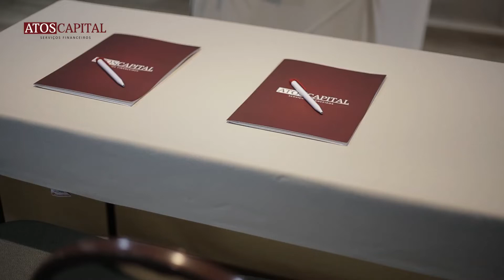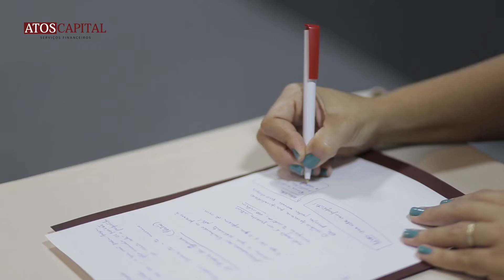Convenção Atos Capital 2018 - O que te move?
O tema da convenção 2018 da Atos Capital foi: “O que te move?”

Uma pergunta, propositalmente, provocativa. Queremos justamente instigar nossa equipe e diretores a pensarem nos seus propósitos de vida.

Não basta apenas saber que objeto quer atingir, mas identificar seu real motivo, propósito de vida, é fundamental para o crescimento humano. E falando em humano, a Atos , mais uma vez, prova que Investir no Capital Humano é o melhor caminho para o sucesso.

Feliz 2019!